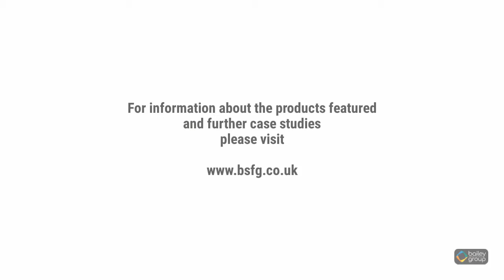St Marks Student Village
Project Name: St Marks Student Village
Location: Lincoln
Client: Bowmer & Kirkland
Products Used: Timber and Steel pergola, Greengate bench, Greengate Picnic Set, Greengate Seat, Timber and steel cube, Stainless Steel Bollard, Removable stainless steel bollard, Sheffield cycle stand, Ascot dual litter / recycling bin.

Bailey Streetscene was appointed to provide a substantial external furniture package to a newly developed student village at the University of Lincoln. The £75 million scheme from Bowmer Kirkland will deliver 10 separate buildings containing almost 1400 student flats and is the first phase of a £150m revamp of the nearby St Marks retail park.

The student blocks have been positioned to create courtyards and alleyways of connected green space featuring an array of planted wildflower beds, colourful social seating and hangout spots.

A bold decision to powder coat the external furniture in a range of vibrant colours complements the light brick and golden building facades and elevates the space to create an inviting environment for the students.

Our popular Greengate range of seating and picnic sets have been supplied throughout the scheme in shades of yellow, green, and blue and clad with durable Sapele hardwood toppers. The units have been positioned to create large runs of social seating and dining areas with inclusive space for wheelchair access.

Greengate benches also sit under bespoke hardwood and powder coated steel pergola structures that create shaded serene nooks for hangouts and external study spaces. The Pergolas feature a new sturdy design with consistent lines to filter direct sunlight providing an ambient environment for residents.

Following the same theme as the Greengate seating range, newly developed timber and steel cubes are dotted around the area providing further seating.

Inspira planters border the main courtyard space, providing a substantial bed for natural colour from plants and flora and feature integrated seating overlooking the courtyard and a bespoke podium timber structure.

The podium bench is clad throughout with timber features an asymmetrical and off-set design running parallel to the surrounding buildings forming an intriguing centrepiece within the space.

Final touches to the space include segregated waste and recycling units, cycle stands and Stainless steel bollards. The Ascot Dual Litter bins have separated refuse space to sort litter and also feature an ashtray stubbing plate at the top.

The stainless steel bollards provide security to this new public space allowing for residents to move within the space safely. Removable bollards are situated around the site to allow for access where require for maintenance.

Finally, stainless steel cycle stands are provided to support bicycle use within the area.

St Mark’s Student Village furthers our expertise and extended experience in the student accommodation sector and has allowed us to take a fresh approach to our most popular products with the addition of colour and high-quality materials.